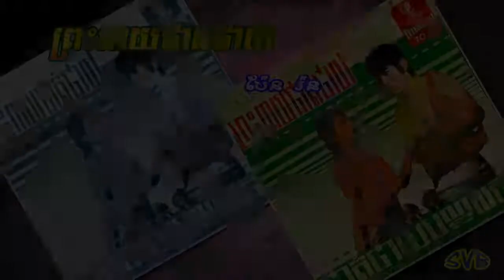Preah Peay Phat Phay / ព្រះពាយផាត់ផាយ - ប៉ែន រ៉ន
ដកស្រង់ចេញពីខ្សែភាពយន្តរឿង: ផាត់ជាយ
ថាសហនុមាន 45-7012